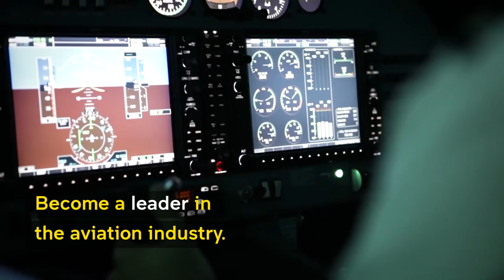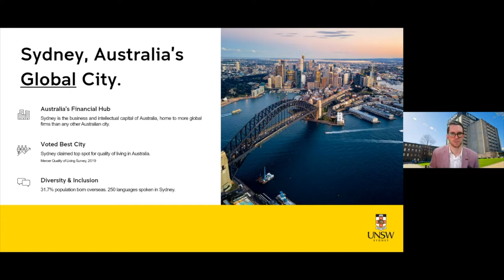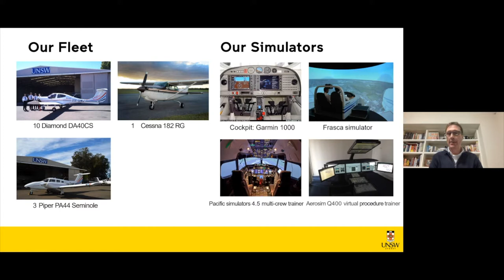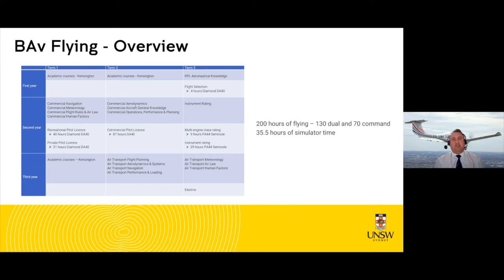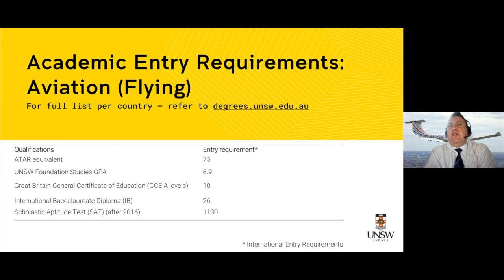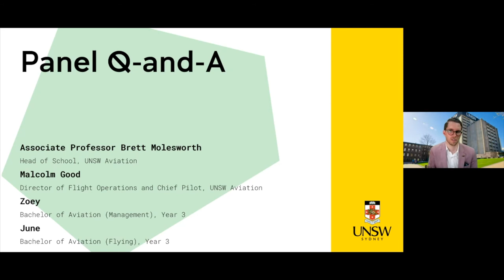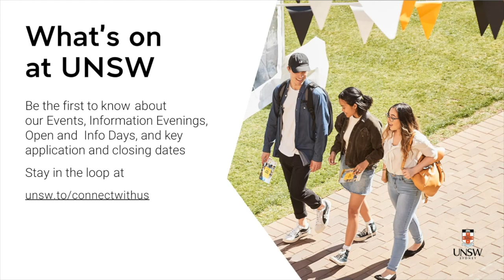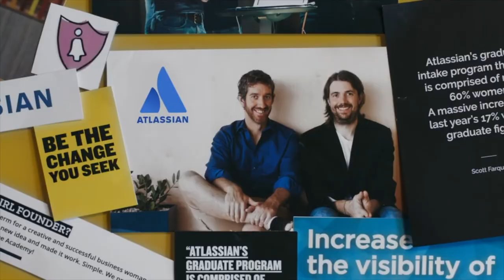2022 UNSW Aviation International Information Session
Are you interested in a career in aviation?

As air travel returns, increasing numbers of pilots and aviation professionals are needed to meet industry demand. UNSW Aviation is a leader in preparing graduates to take on the diverse opportunities across this important industry.

At this international information session you'll hear from our panel of expert staff and students who will share their experiences studying aviation at UNSW and will discuss the wide range of career opportunities aviation prepares you for.